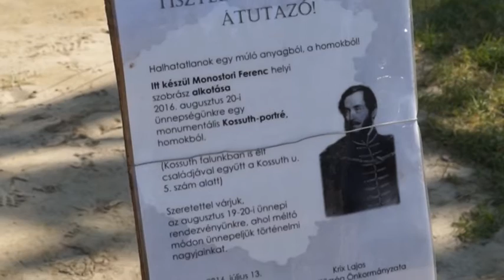Ismét óriás homokszobor Tinnyén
Az augusztus 20-i ünnep kapcsán idén Monostori Ferenc szobrászművész Kossuth Lajost mintázta meg homokból Tinnyén.